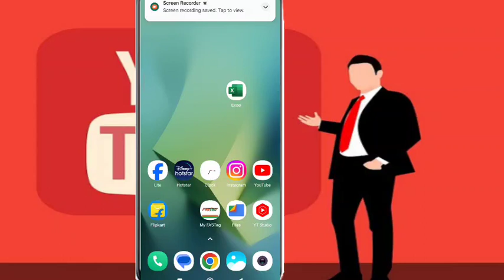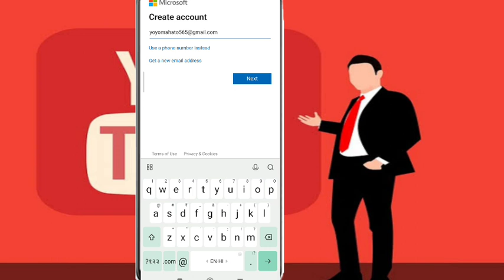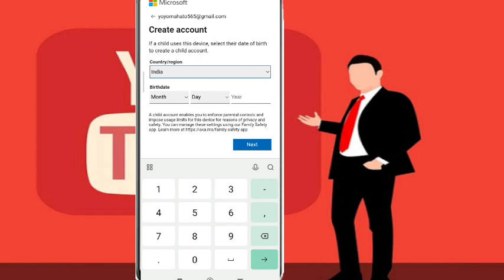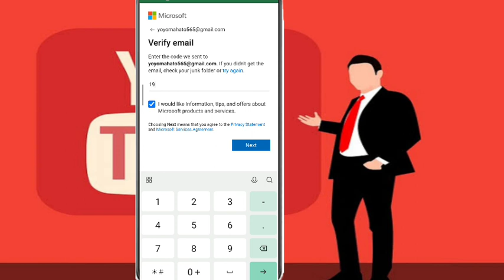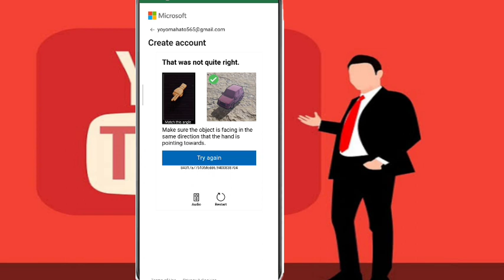Microsoft account kaise banaye||How to create Microsoft account||Microsoft me account kaise banaye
Hi

आज मेने इस वीडियो पर ये बताया हु की आप  Microsoft account कैसे बना सकते हैं